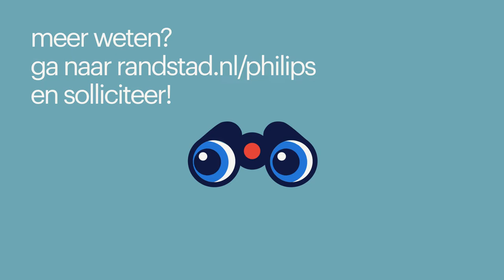Werken als montagemedewerker bij Philips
Werken als montagemedewerker is een leuke gevarieerde baan. Benieuwd wat je allemaal doet als montagemedewerker? Melissa legt het je uit in deze video!